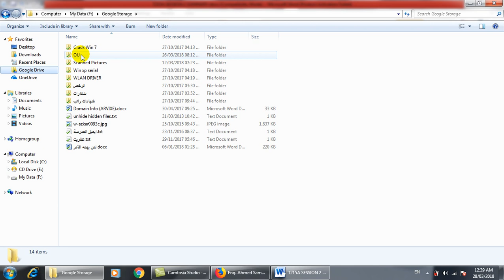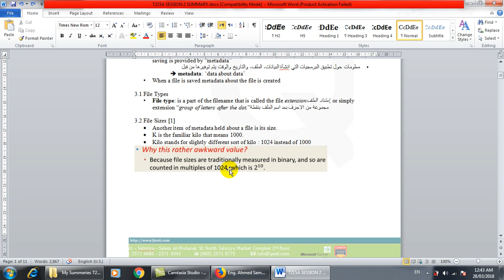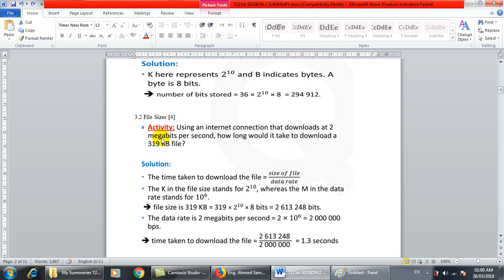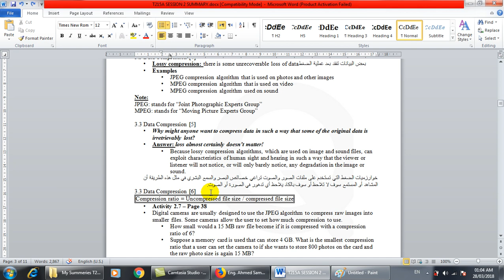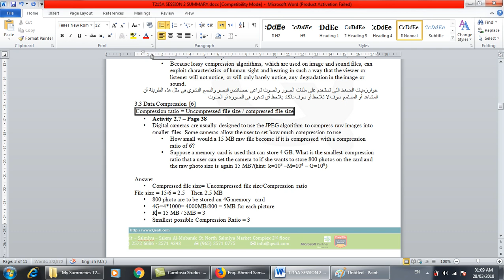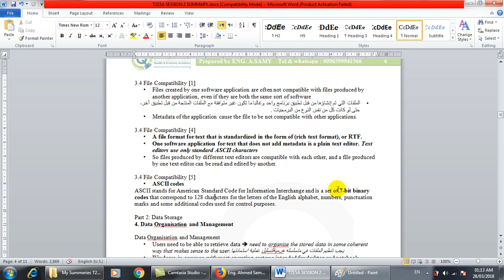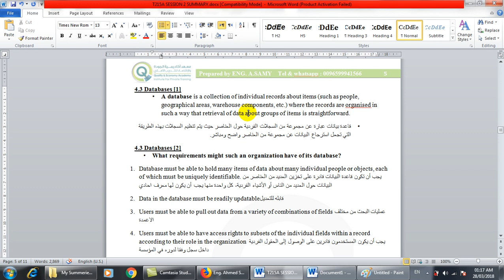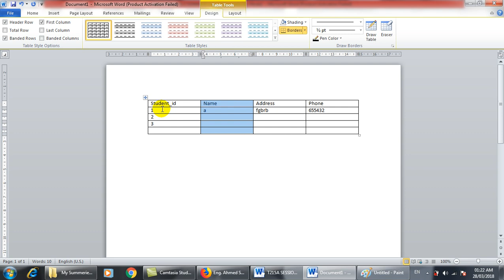T21A Session 2.1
AOU
T215A Session 2-1